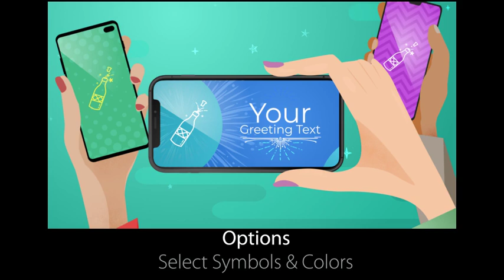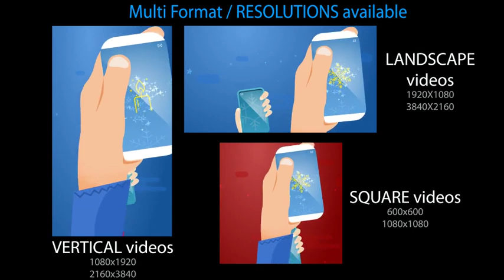Happy New Year / Happy Holidays Smartphones!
Happy Holidays & the New Year 2020!
Two separate projects included:

    “Happy New Year” AE project (preview starts at 0:00’‘) &
    “Happy Holidays” AE project (preview starts at 0:45’‘)

New Year’s Eve Greetings and Christmas Wishes After Effects projects!
Send your “tech” wishes to your awesome customers, marketing associates and lovely friends through this beautiful animation!
A smartphone device is sharing a new year’s day party champagne or firework symbol to other mobile phones counting down and wishing “Happy New Year”
Also available version with mobile phones sharing a snowflake or a Xmas candle and sharing “Happy Holidays” title!